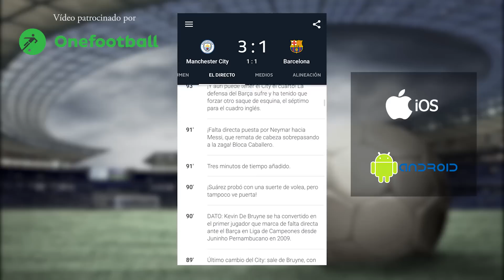3 recetas fáciles para ver el fútbol - receta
Hoy preparamos tres recetas súper rápidas y sabrosas para compartir con tus amigotes mientras veis el fútbol.

La primera receta son los famosos palitos de mozzarella con el toque especial de un buen rebozado con Doritos.

Primero cortamos las tiras de mozzarella y las pasamos por harina, después por huevo y finalmente las revolcamos en nuestros Doritos picados.

Para que no se deshagan mientras los freímos vamos a meterlos en el congelador durante media hora.

Una vez congelados, solamente queda freír en abundante aceite hasta que estén bien doraditos.

La segunda receta es un buen guacamole mexicano. Simplemente tenemos que pelar y aplastar los aguacates.

Una vez en su punto (con tropezones) añadimos el resto de ingredientes, un poco de sal y el zumo de media lima. Lo servimos con nachos de maíz.

Por último preparamos minipizzas relámpago. Como base utilizamos obleas para empanadillas.

Un poco de tomate frito, una pizca de orégano y un montón de mozzarella es la base de toda pizza. A partir de ahí, el único límite es tu imaginación.